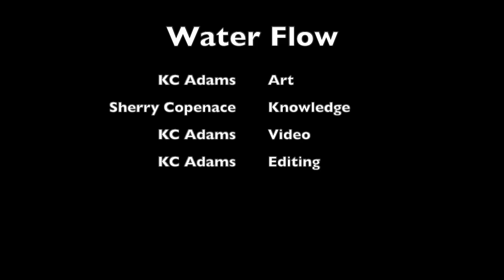Birch Bark Technology: Water Flow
This video is about Birch Bark Technology: Water Flow